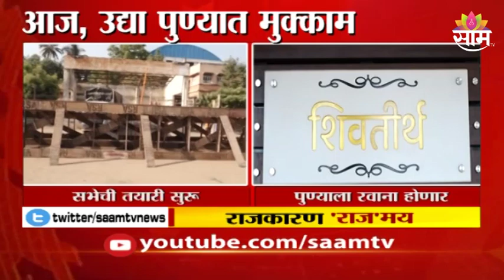Raj Thackeray | राज ठाकरेंच्या सभेची तयारी जोरात.. थोड्याच वेळात पुण्यासाठी रवाना होणार राज ठाकरे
राज ठाकरेंच्या औरंगाबादमधील सभेची तयारी जोरात.. थोड्याच वेळात पुण्यासाठी रवाना होणार राज.